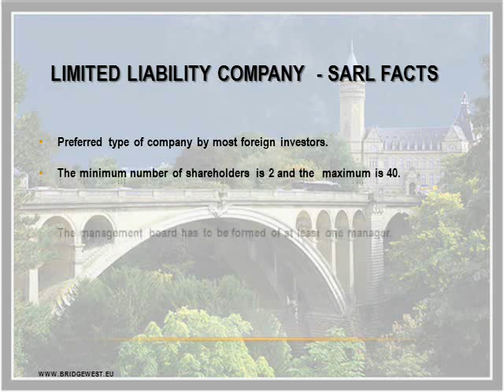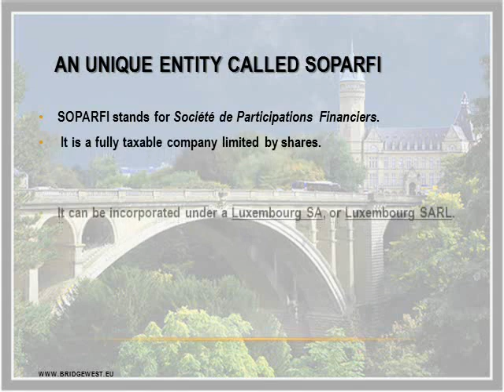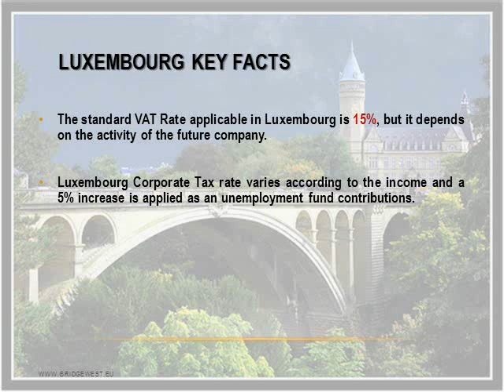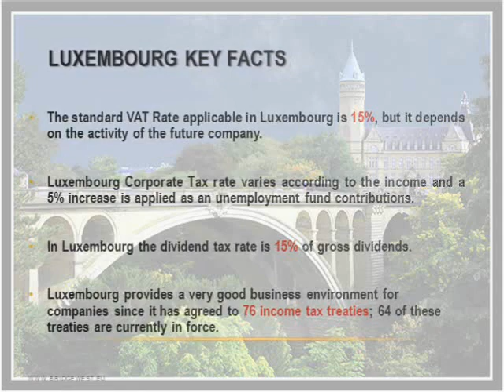How to Open a Company in Luxembourg - CompanyFormationLuxembourg.com BRIDGEWEST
to find out how to open a company in Luxembourg. BridgeWest.eu offers you this presentation as an introduction to company formation in Luxembourg, giving you the basic information regarding the requested steps for starting a business in this country.

CompanyFormationBelgium.com is a devision of BridgeWest.eu, a company specialized in company registration services throughout Europe. We are an International Consulting Company based in Cyprus, created for international clients looking to expand to the European market. Our company has been created by people with important experience in assisting international clients in their business throughout the continent and we offer quick information and assistance when it comes to setting up a new business abroad, selecting an accountant, collecting debt from a company located overseas or other related services.